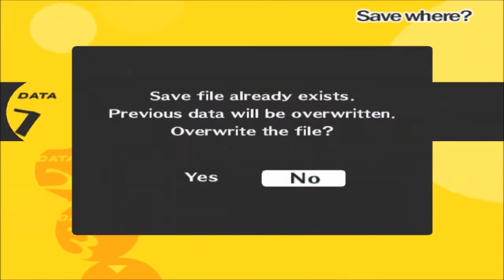Persona 4: Part 18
This is my walk through / Play through / Lets Play of persona 4 for the PlayStation 2, Perusona 4 is the fifth game in the Persona series so if this game is very enjoyable i will seriously consider playing other Persona games in the near future on my channel on on my live stream over on Twitch.tv

Game/Story Bio: In the rural town of Inaba, mysterious murders have been taking place whenever there was fog after heavy rain. There were also rumors about a channel on television airing only at midnight called the Midnight Channel, during which it is said that you can see your soulmate when staring at a turned off TV screen at midnight when it rains. After hearing about a recent unsolved murder which occurred during the fog, the protagonist, Yosuke Hanamura, and Chie Satonaka discuss how each of them had attempted to watch the Midnight Channel and witnessed the murder victim. They later realize that their bodies can phase into the television set as a gateway to enter another world infested with Shadows. Thus begins an adventure to discover the connection between the Midnight Channel and the murders and kidnappings around town.

Charactors in Persona 4:
The protagonist: The silent protagonist of the game. He recently moved to live in Inaba with his uncle and cousin after his parents had to work overseas.

Yosuke Hanamura: A clumsy, awkward second-year boy who is often used as comic relief through physical comedy. His dad is the manager of Junes, a department store.

Chie Satonaka: An upbeat girl with a short temper and an obsession with martial arts and food. She was born and raised in Inaba and is a second-year with Yosuke, Yukiko, and the protagonist.

Yukiko Amagi: A wealthy, elegant, introverted girl who is the heiress of the famous Amagi Inn. She is always busy training herself for the business. Like Chie, she is a second-year.

Kanji Tatsumi: A juvenile delinquent with piercings and a tough look. However, his mother runs a textile shop in their home, making him very skilled at tailoring. A first-year.

Rise Kujikawa: A former idol in Japan, she quits her job to have a normal life in the countryside and enrolls at Yasogami High as a first-year. She acts as support in battle after taking over for Teddie.

Naoto Shirogane: A young, serious detective who is dubbed as the "Detective Prince." After involving herself in the murder cases, she enrolls at Yasogami High as a first-year.

Teddie: A strange bear mascot who resides within Mayonaka TV. He serves as outside support in battle, but later becomes a party member during battle.

I am now taking donations for my channel and servers, if you would like to contribute and help follow this

FOLLOW JUICY!

LET ME KNOW OF ANY GAME SUGGESTIONS!